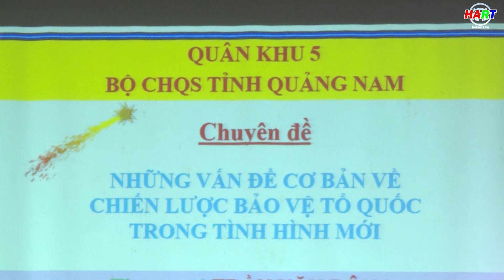Khai mạc tập huấn cán bộ quản lý, giáo viên giảng dạy môn học GDQP và AN tỉnh Quảng Nam năm 2023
Thực hiện: Thúy Uyên - Minh Anh
PTV: Thúy Uyên